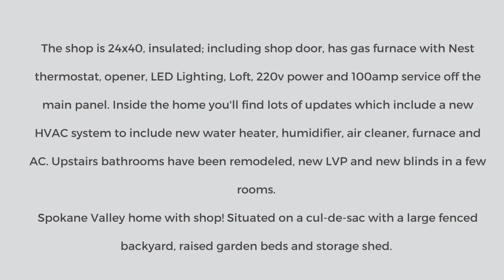Home with shop!! 1009 S Newer Rd, Spokane Valley, WA 99037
Welcome to this lovely Spokane Valley home with shop! Situated on a cul-de-sac with a large fenced backyard, raised garden beds and storage shed. The shop is 24x40, insulated; including shop door, has gas furnace with Nest thermostat, opener, LED Lighting, Loft, 220v power and 100amp service off the main panel. Inside the home you'll find lots of updates which include a new HVAC system to include new water heater, humidifier, air cleaner, furnace and AC. Upstairs bathrooms have been remodeled, new LVP and new blinds in a few rooms. The main level holds 3 bedrooms and 2 bathrooms. The fully finished basement provides an additional living room, 2 bedrooms and 1 bathroom with whirlpool tub that has an auxiliary heater. You won't be disappointed so schedule your showing today!